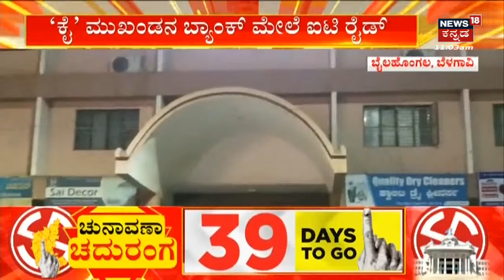BJP Core Committee Meeting | ಇಂದು ಕಟೀಲ್ ನೇತೃತ್ವದಲ್ಲಿ ಅಭ್ಯರ್ಥಿಗಳ ಆಯ್ಕೆ | Nalin Kumar Kateel | BSY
BJP Core Committee Meeting | ಕೋರ್ ಕಮಿಟಿ ಮೀಟಿಂಗ್​ಯಲ್ಲಿ ಶೆಟ್ಟರ್, ಈಶ್ವರಪ್ಪ, ಸವದಿ, DVS, ರೇಣುಕಾಚಾರ್ಯ ಗೈರು.